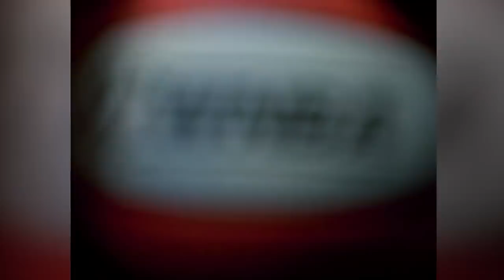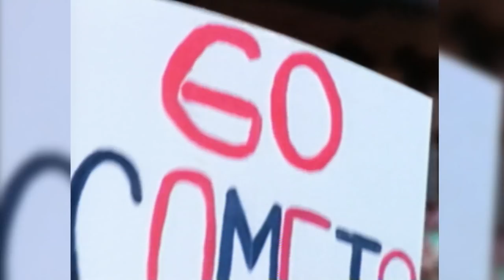Hear Us Roar: The Rise of Women's Basketball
Decades before the 1996 Olympics or the start of the WNBA, Warriors owner Franklin Mieuli had a vision for women's basketball in the Bay Area.